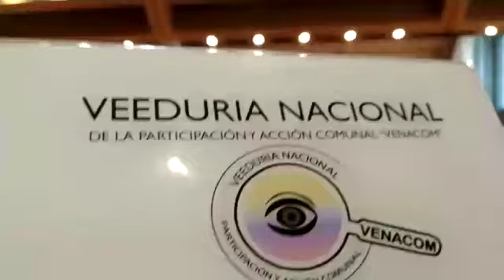Audiencia Pública “Término de vigencia Ley de víctimas” (ley 1448 de 2011) H.S. José Obdulio Gaviria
Desde la Veeduría Nacional de la Participación y Acción Comunal VENACOM se realiza seguimiento a las diferentes acciones generadas en la comunidad y que afectan directa e indirectamente a tod@s nuestros afiliados de la Acción Comunal, en esta ocasión realizamos acompañamiento a la Audiencia Pública dentro del proceso de inconstitucionalidad contra el término de vigencia de la ley de víctimas (ley 1448 de 2011) que se realizó el pasado jueves 10 de octubre de 2019, de 8:00 a.m. a 2:00 p.m., en la Sala de Audiencias de la Corte Suprema de Justicia.

La diligencia surge con ocasión de la demanda de inconstitucionalidad presentada en contra de la regla que establece el término de vigencia de la Ley de Víctimas contenida en el artículo 208 de la Ley 1448 de 2011 por considerarla contraria al marco constitucional de la paz establecido en los Actos Legislativos 1 y 2 de 2017, así como a la interpretación que, a partir de tales reformas, debe realizarse de los artículos 2, 5, 13, 22, 60 y 64 de la Constitución. (Expediente D-13170).

Se pueden remitir a los diferentes vídeos realizados desde el área de prensa de la Veeduría en nuestro portal YOUTUBE (veeduría nacional VENACOM) para poder tener mayor profundidad en algunos de los apartes de los temas tratados de tan importante evento, entrevistas exclusivas y por supuesto generen sus propias conclusiones al respecto, son más de (1150) videos de diferentes temáticas a su disposición, pequeñas historias que pueden cambiar tu vida.

Para mayor información pueden consultarse los autos 533 de 219 y 446 de 2019, ver enlace: